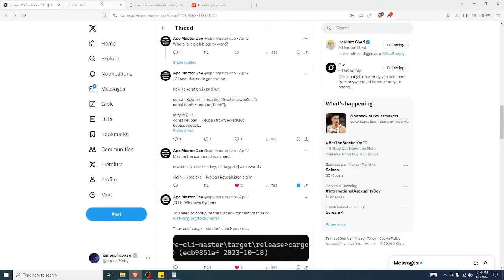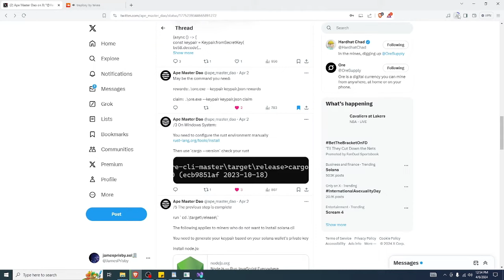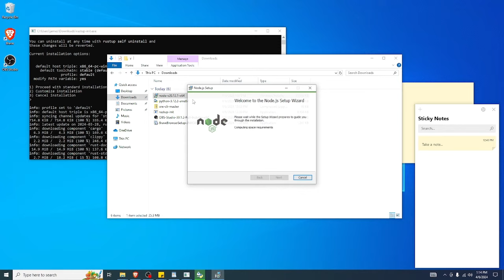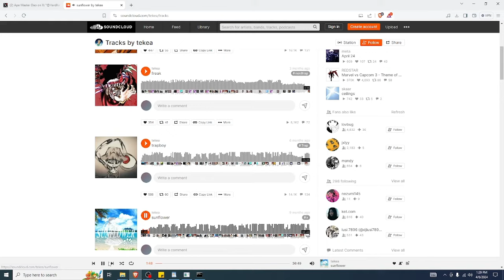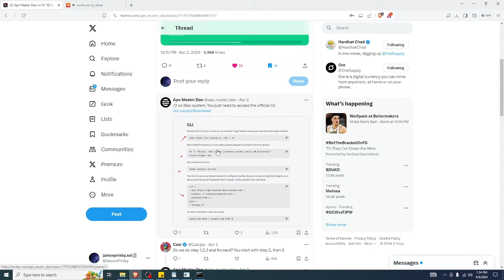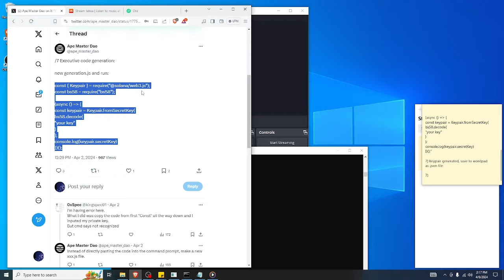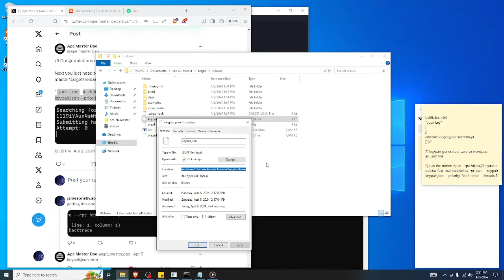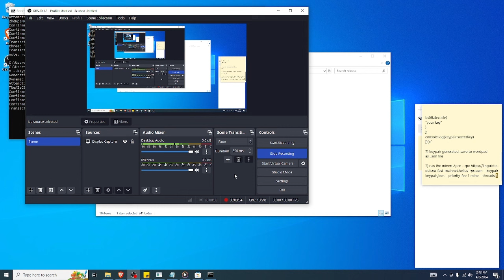ore miner windows download and installation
**getting error 429 (too many requests)? see below

download and installation of needed stuffs for ore miner for windows to ensure proper functioning:
-rust
- ore client master (save downloads, extract to documents)
-python
-node.js (waited til others were done to do node.js since it has warning to close other programs during its installation)..

Then shows how to run the commands to tie everything together. i waited until the other installs (rust python) were done to finish the node.js install btw..

also mind where i execute the commands like in what directory and such because that matters. you'll mostly be in either ore-cli-master folder (steps 1, 2, 3, 6)  or release folder (step 4, 5, 7, 8 )

check comments for steps of commands (and where they are executed)

**build .js/.json (add or multiple wallets) and use claim stop, balance, rewards (add new wallet).. and HelloMoon🌙 RPC

**make a .bat file to automate running multiple miners in same CLI, diff CLI, serially and in parallel